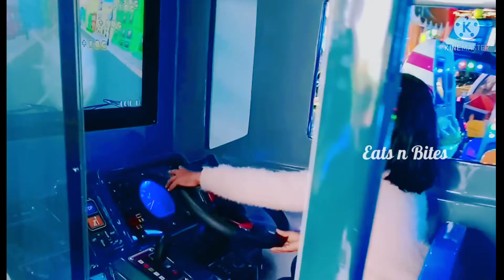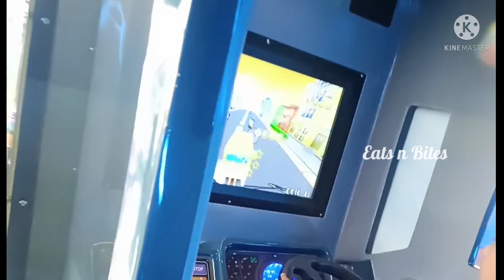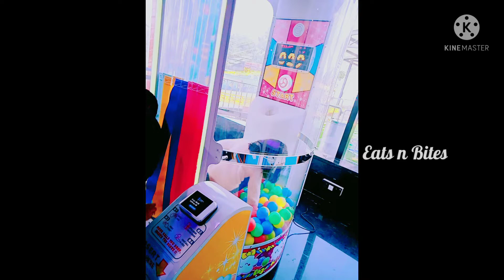Thrill City Hyderabad Necklace Road | Thrill City Theme Park | Thrill City Hyderabad Ticket Price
Thrill city @Hyderabad, Necklace Road
New Amusement Park , Theme Park...

It is a place now popular in Hyderabad which is newly launched , and here you can enjoy rides , games & other activities..